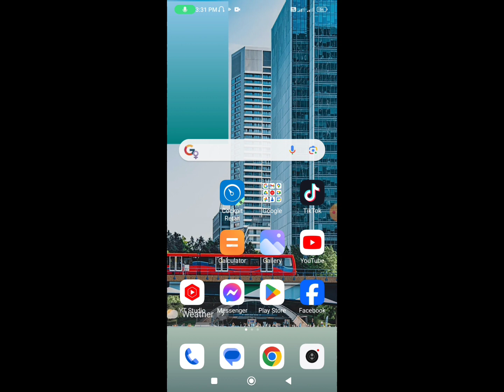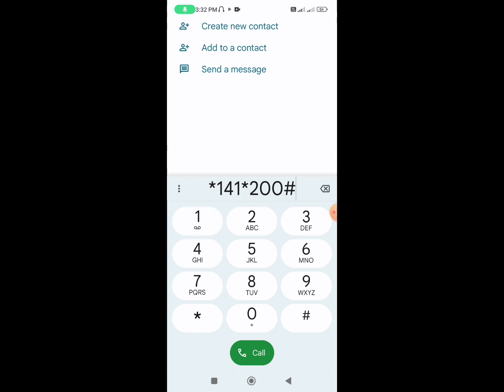Airtel sim a emergency mb loan nin || Airtel সিমে ইমারজেন্সি এমবি লোন নিন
Airtel  Emergency MB Code 2024, Airtel mb loan
Hello friends, In this video I will show you how to get emergency mb in Airtel. You can easily loan Airtel Internet by using the USSD code. Every Airtel Sim user can take Airtel Internet mb loan. জিপি এমবি লোন নেওয়ার কোড. Airtel Sim internet loan system.